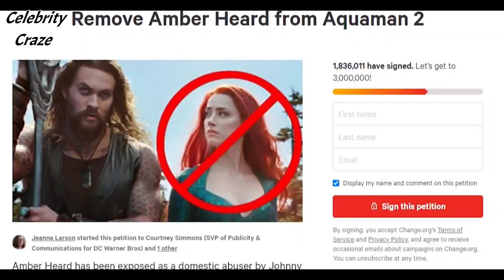Aquaman 2 Director PANICS - Says Amber Heard MADE Aquaman FLOP And LOSE MILLIONS | Celebrity Craze